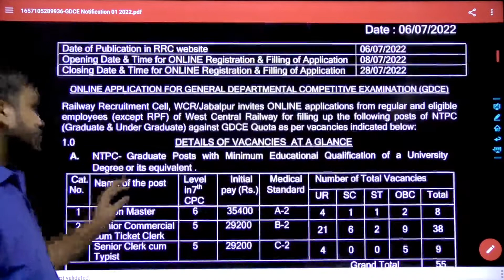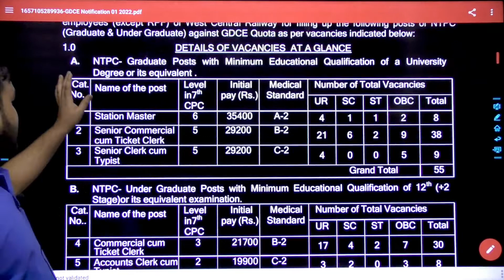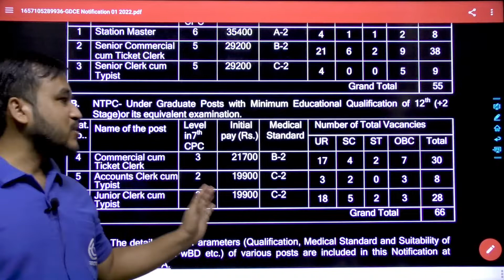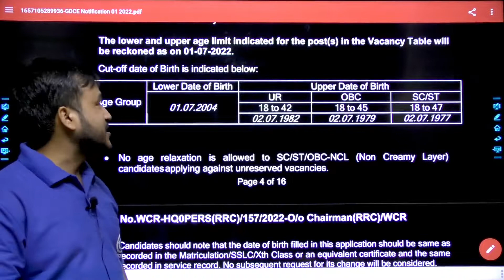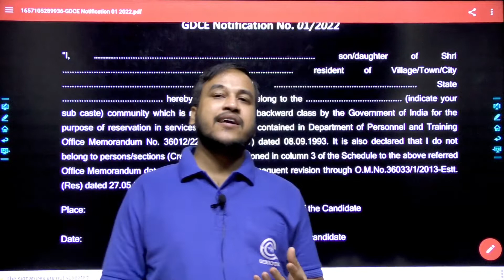Railway New Vacancy 2022 || Railway Recruitment 2022 || Railway Station Master Vacancy 2022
West Central Railway (WCR) has invited applications for 121 NTPC (Non-Technical Popular Categories) Posts for employees (except RPF) of West Central Railway for filling up the following posts of NTPC
(Graduate & Under Graduate) against GDCE Quota. Interested candidates can apply for WCR NTPC Recruitment 2022 through the prescribed format on or before 28 July 2022.

= [Genique JE AE OFFICIALLY GROUP ]

Helpline number:-
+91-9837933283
[10 am to 7pm]